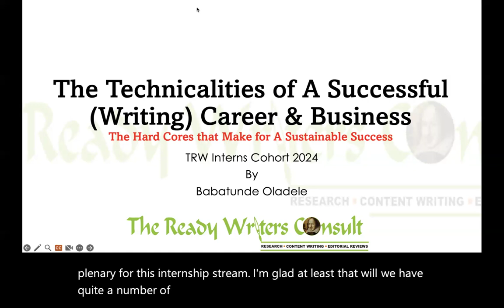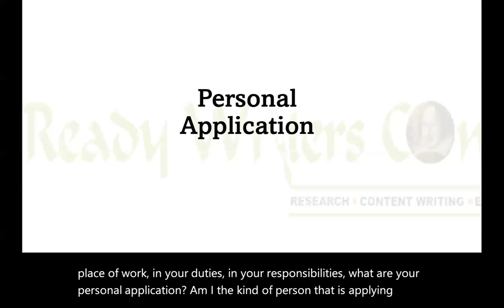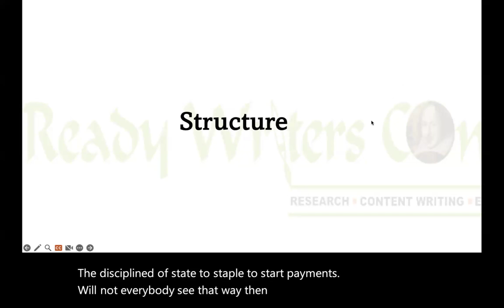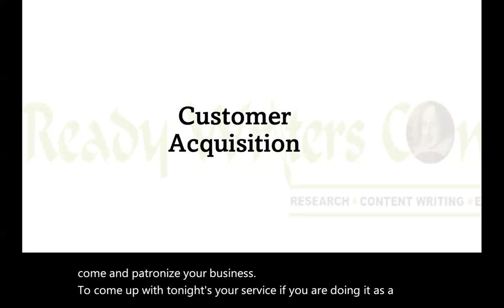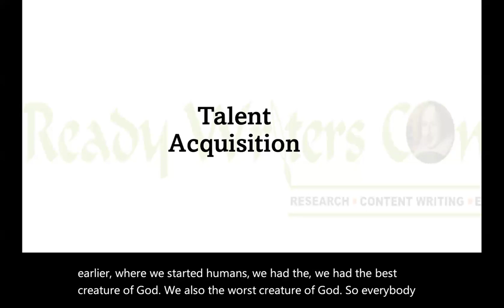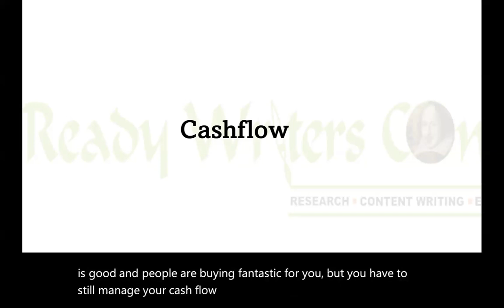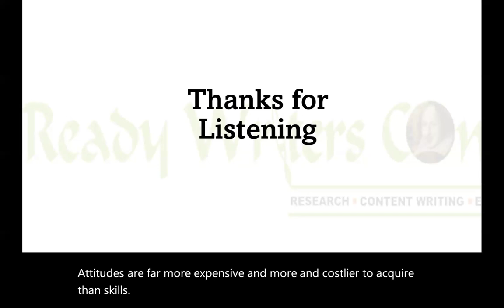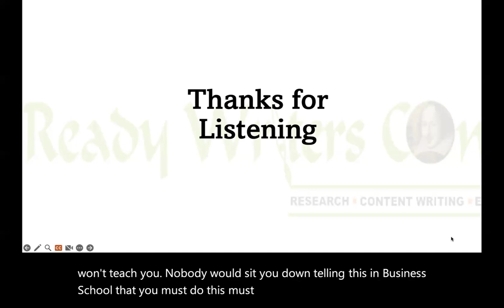The Technicalities of Business and Career Success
Babs discussed various aspects of personal and business success. He emphasized the importance of effective people management, skill development, and maintaining strong structures and systems. The meeting also covered topics such as cash flow management, talent acquisition and retention, and the significance of attitude in managing teams.

Next steps
• All attendees to apply personal skills and attributes to improve productivity and success in their careers.
• All attendees to identify and acquire necessary skills for their desired career success.
• All attendees to develop strategies for customer acquisition and retention in their businesses or practices.
• All attendees to create systems and structures to support sustainable business operations.
• All attendees to implement cash flow management practices to ensure business sustainability.